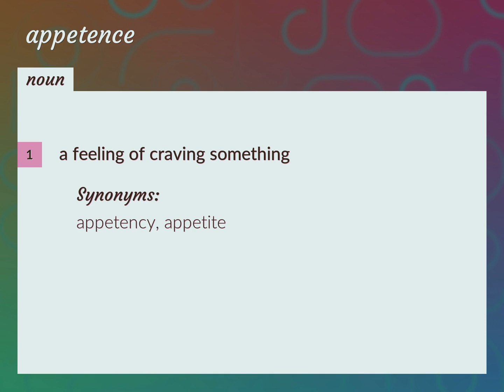Appetence | meaning of Appetence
What is APPETENCE meaning?